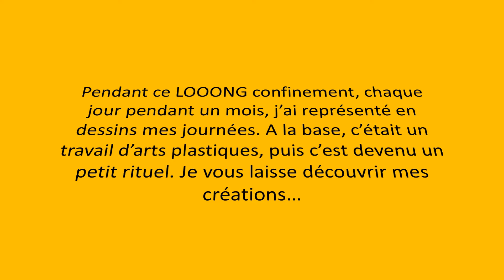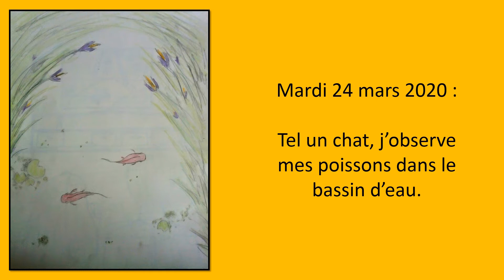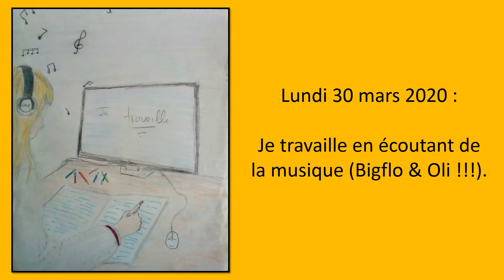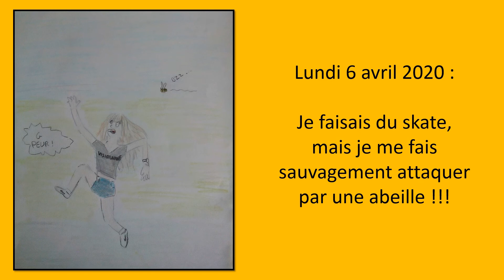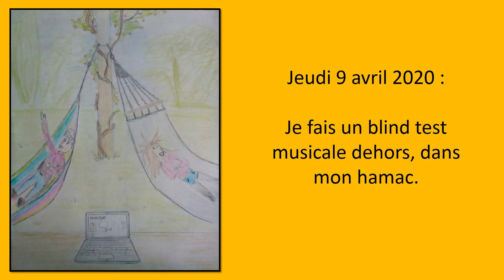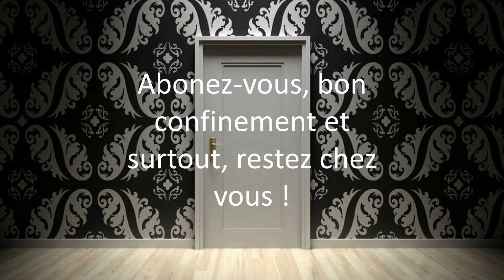CONFINEMENT vu par la petite voix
Le confinement illustré et raconté par la petite voix. Bon courage à tous dans cette période difficile.